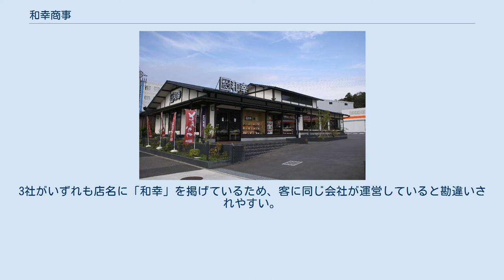和幸商事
とんかつ和幸（和幸多摩境店） 和幸商事株式会社（わこうしょうじ）は、神奈川県川崎市幸区に本社を置き、外食関連事業を運営する小売業者である。
「とんかつ和幸」の商号で豚カツ店チェーンを運営するほか、横浜市でフレンチレストラン他を経営する「株式会社アルテリーベ」を関連会社に持つ。
 「和幸」の由来は、創業者 日比生一虎のペンネーム日比生和夫の「和」と数寄屋橋ショッピングセンター内にあったパーラー「ステーションパーラー」の共同経営者だった名和幸夫の「幸」をあわせたもの。
 なお、「和幸」の名称を掲げて豚カツ店のチェーンを展開する会社が別に2社存在しており（詳細は後述）、混同されやすい。
 1958年（昭和33年）に「とんかつ和幸」1号店を開店した。
 2018年4月1日時点では、子会社の東邦事業、和幸フーズとともに以下業態で24都道府県または海外に277店舗を展開している。
 2013年11月29日、恵亭松屋銀座店／恵亭高島屋ショッピングセンター二子玉川店／かつ工房和幸鶴ヶ島店／かつ工房和幸あゆみが丘店にて、食材が不足した際に一度客に提供したキャベツやお新香（客が残したもの）を別の器に再度盛りつけて再使用していたことを明らかにした。
 再使用を行った店舗は、以下のとおりである。
 同じ「和幸」という名前のついた豚カツチェーンの店が、別会社で3つ存在する。
1社目は「和幸」の店名で展開する和幸商事株式会社（当社）。
2社目は和幸の由来（当記事冒頭参照）ともなっているパーラーの共同経営者の一人、名和幸夫が立ち上げた「とんかつ和幸」の店名で展開する協和株式会社。
3社目は、協和の元役員が独立して立ち上げた「いなばとんかつ和幸」の店名で展開する和幸株式会社（株式会社いなばグループ）である。
3社がいずれも店名に「和幸」を掲げているため、客に同じ会社が運営していると勘違いされやすい。
 和幸（曖昧さ回避）も参照のこと。